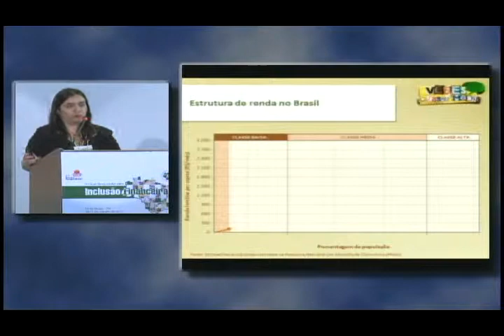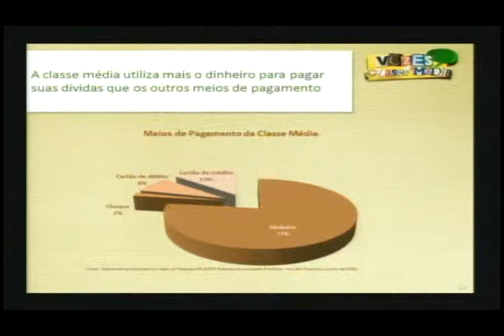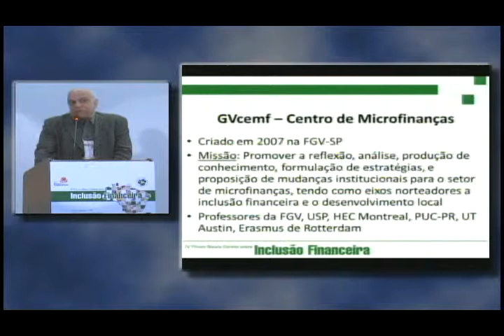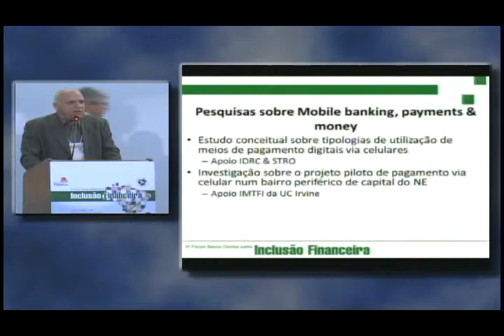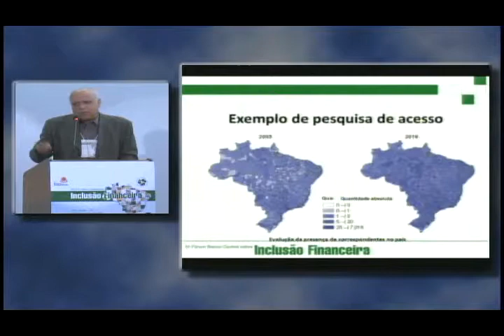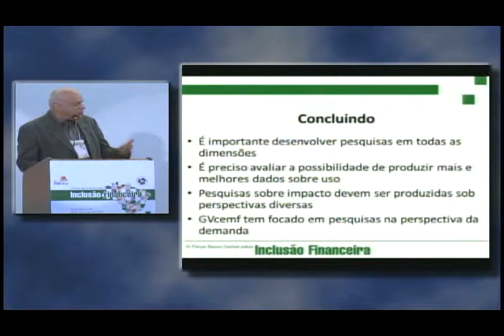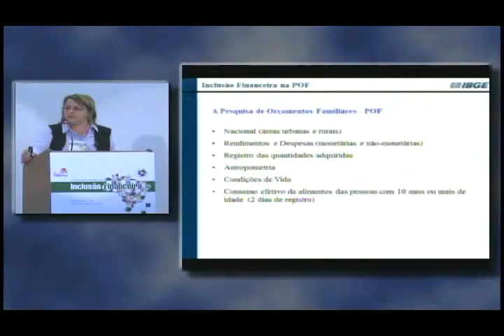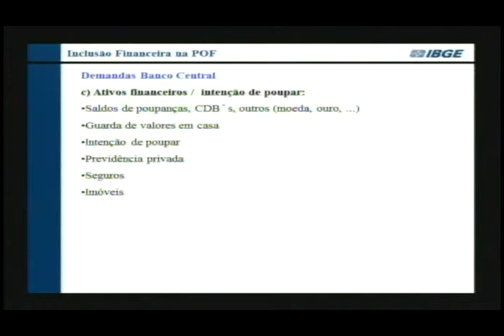IV Fórum BCB Inclusão Financeira - Estudos e Pesquisas sobre a Demanda por Inclusão Financeira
Objetivos :

O objetivo do IV Fórum BCB Inclusão Financeira é apresentar e discutir o andamento das ações do Plano de Fortalecimento do Ambiente Institucional no âmbito da Parceria Nacional para Inclusão Financeira. O evento também é ambiente para debater a atuação das cooperativas de crédito, celebrando o Ano Internacional das Cooperativas.

Local:

Centro de Eventos Plaza São Rafael - Av. Alberto Bins, 509 - Centro - Porto Alegre - RS.

Data:

31 de outubro de 2012.

Horário:

11h - 12h30

Moderador:

Luiz Awazu Pereira da Silva, Diretor de Regulação do Sistema Financeiro do Banco Central do Brasil

Wasmália Bivar, Presidente do Instituto Brasileiro de Geografia e Estatística (IBGE) (Ver a apresentação

Alessandra Bortoni Ninis, Gerente de Projetos na Secretaria de Assuntos Estratégicos(SAE) da Presidência da República (Ver a apresentação

Eduardo Henrique Diniz, Professor da EAESP-FGV e pesquisador do Centro de Estudos em Microfinanças (GVcemf) (Ver a apresentação